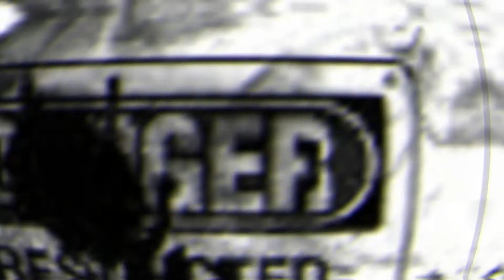Derozer - "Branca Day" - Cover by The Same Old Story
Mixed and produced by IakuaPunKa Records